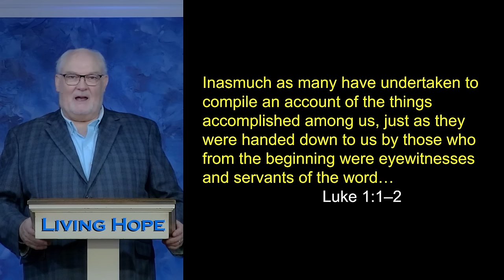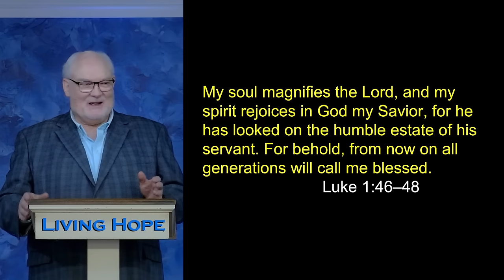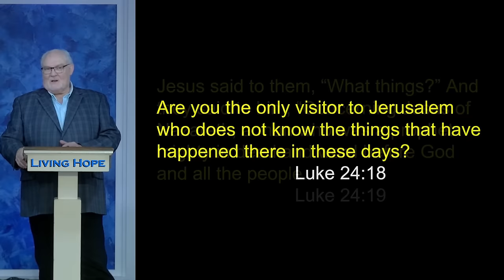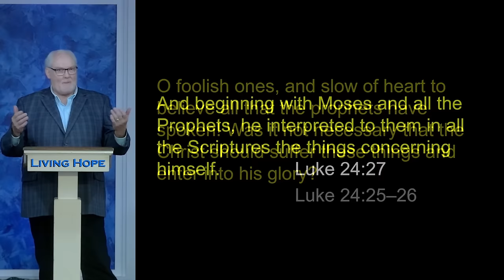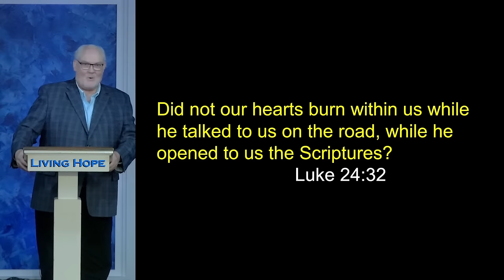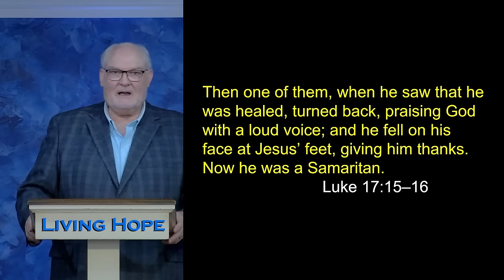The Gospel of Luke | Luke 13:29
In today’s message, “The Gospel of Luke,”  Dr. McLewin introduces Luke’s Gospel with a focus on the seven unique stories he presented on the life of Jesus.  Follow a simple outline of Luke's Gospel.  Learn about the four songs of Luke.  Learn why only one of the ten lepers Jesus healed received something that none of the other lepers received.

Luke 1:1-4
Luke 1:46-48
Luke 2:52
Luke 10:29
Luke 10:36
Luke 13:12
Luke 13:29
Luke 17:13-19
Luke 24:18-32